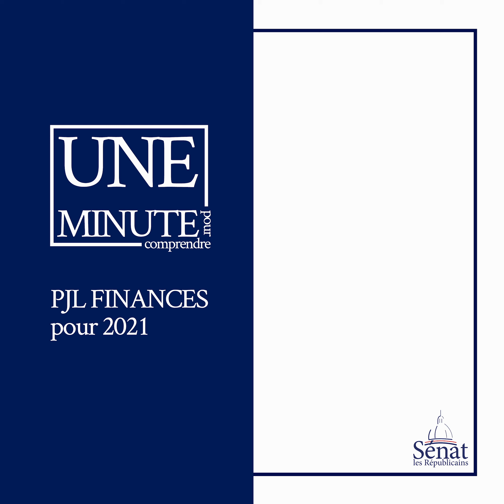PLF 2021 - Jean-François Husson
Jean-François HUSSON, rapporteur général du projet de loi de finances pour 2021 présente les dispositions prévues par les sénateurs.